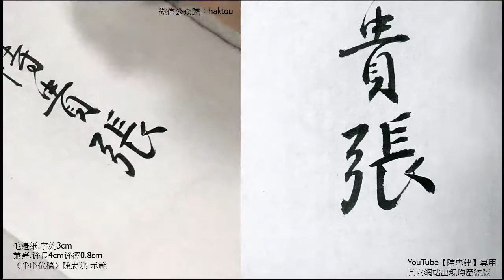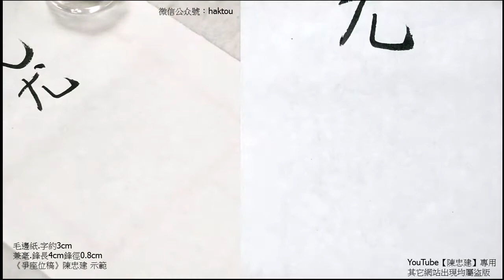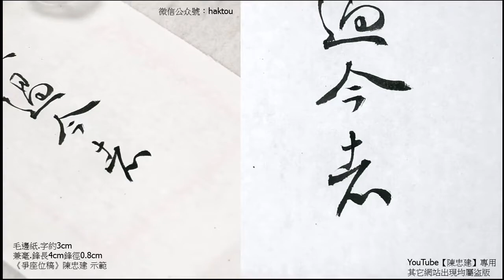《爭座位稿》51不願僕射為軍容佞柔之友。